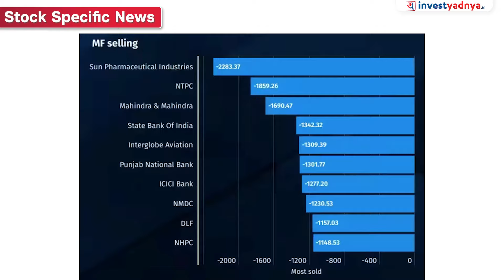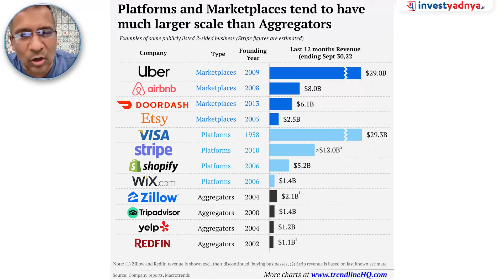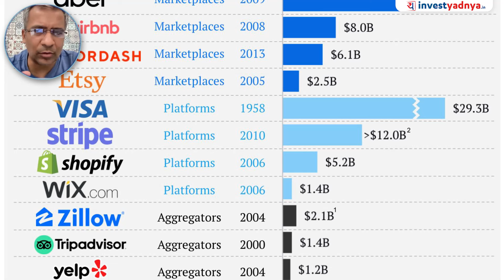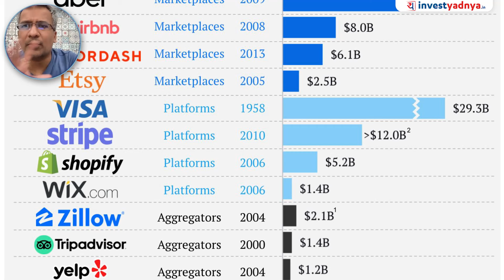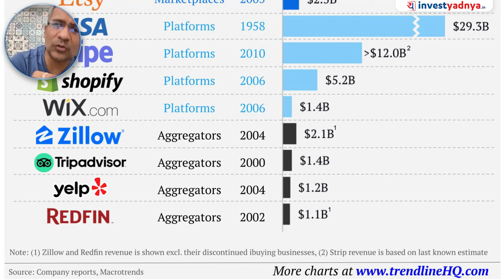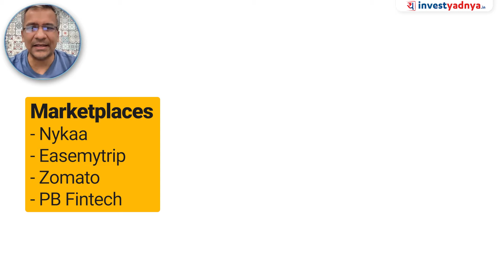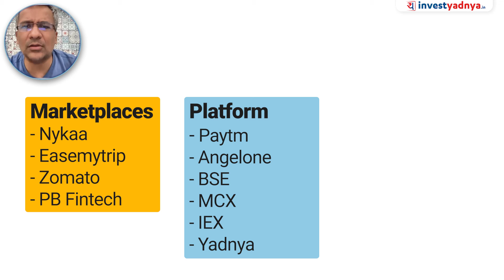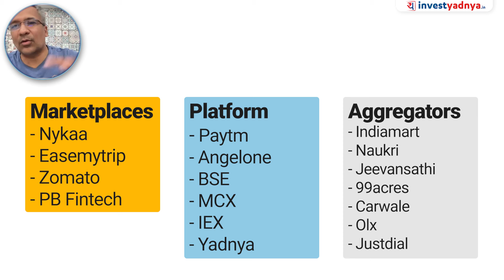Today's Stock Market News - 13/03/2024 | Aaj ki Taaza Khabar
Book your seat for Mumbai offline session-

00:00 Start
00:35 US CPI Data
03:39 India's retail inflation eases
07:52 Industrial production (IIP) grows 3.8%
09:12 India achieves 11.6% ethanol blend
10:35 ICICI Prudential halts fresh subscriptions
14:12 Tata Power solar projects
14:52 BAT to sell 3.5% stake in ITC
15:27 Mutual funds bought HDFC Bank shares
16:16 Nirma completes acquisition
16:56 Knowledge Section

1. Neither Research Analyst nor the entity nor his associates or relatives have any financial interest in the subject Company;
2. Neither Research Analyst nor the entity nor its associates or relatives have actual / beneficial ownership of one per cent or more securities of the subject Company, at the end of the month immediately preceding the date of publication of the research report or date of public appearance;
3. Neither Research Analyst nor the entity nor its associates or his relatives have any other material conflict of interest at the time of publication of the research report or at the time of public appearance.
1. The Research Entity and its associates have not received compensation from the subject company in the past twelve months.
2. The subject company is not or was not a client during the twelve months preceding the date of recommendation.